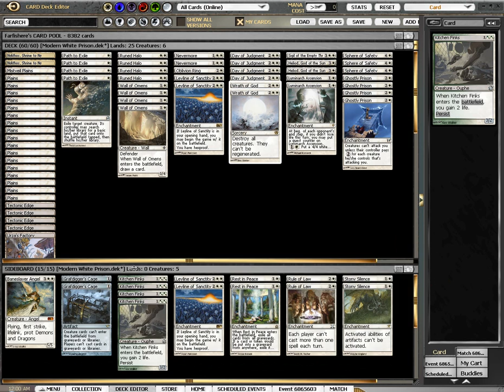Modern White Prison Deck Tech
Farf plays White Prison in Modern and tells you about his deck.

3 Luminarch Ascension
1 Sigil of the Empty Throne
4 Tectonic Edge
1 White Sun's Zenith
2 Nykthos, Shrine to Nyx
4 Path to Exile
17 Plains
2 Wrath of God
1 Heliod, God of the Sun
2 Nevermore
1 Mistveil Plains
4 Ghostly Prison
2 Leyline of Sanctity
3 Sphere of Safety
3 Runed Halo
1 Urza's Factory
4 Wall of Omens
1 Oblivion Ring
4 Day of Judgment

Sideboard
2 Rest in Peace
4 Kitchen Finks
2 Rule of Law
1 Baneslayer Angel
2 Grafdigger's Cage
2 Nevermore
2 Stony Silence

OTHER MODERN CONTENT ON MAGICGATHERINGSTRAT

Follow Dan's quest to find a Modern deck for the Dailies in The Modern Noob series

Here is a PRE where Dan played Hartford Red, a different take on Burn

Show your support for our bot: "mtgostrat" on Magic Online - currently buying Rares and Mythics Want more videos in more formats? Support our efforts by becoming a patron today